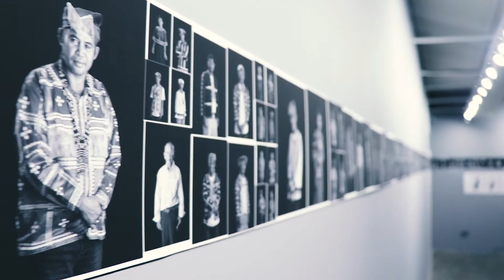An Inside Look at Art Fair PH 2018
Giving you a peek into this year's Art Fair Philippines 2018.

For more news and updates about Art Fair PH, watch this space!